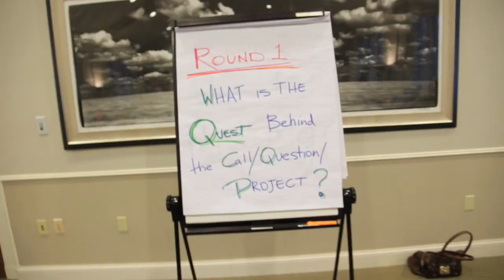Art of Hosting - Proaction Cafe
The powerful Art of Hosting technique of Proaction Cafe is explored in this video as means of moving from discussion into action.